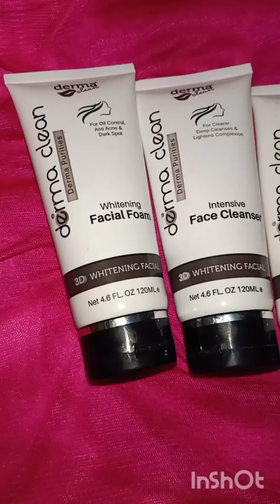Derma clean 3d whitening facial review